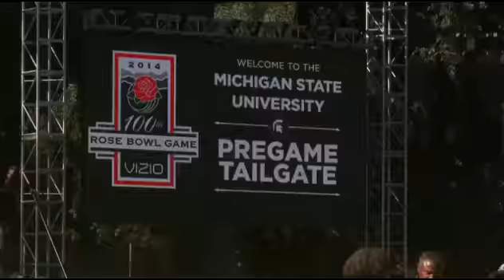Brookside Alumni Tailgate